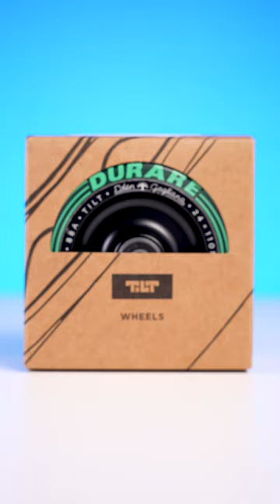TiLT Eden Gagliano Signature Wheels | The Vault Product Overview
Some more about us:

The Vault Pro Scooters is leading and living the action sports lifestyle. The Vault is a leading specialty retailer of pro kick scooter parts and accessories. We are fully staffed and operate with our local riders and Pro Team whose passion for scooters and knowledgeable backgrounds provide excellent customer satisfaction. The Vault Pro Scooters is here to help grow and expand the already established world of scootering one customer at a time.